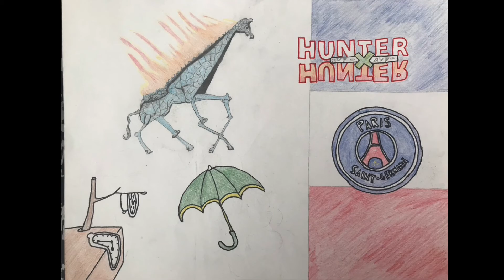08 Projet Dali